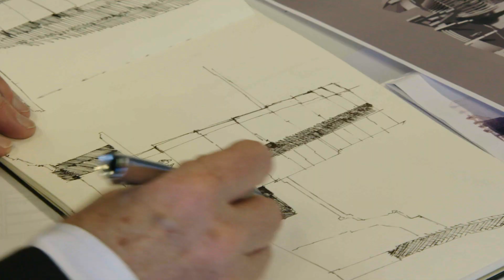Disney’s Artemis Fowl - Official “Bringing Artemis To Life” Featurette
The legend is coming to life. Take a peek behind the scenes of ArtemisFowl, in theaters May 29.

Disney’s “Artemis Fowl,” based on the beloved book by Eoin Colfer, is a fantastical, spellbinding adventure that follows the journey of 12-year-old genius Artemis Fowl, a descendant of a long line of criminal masterminds, as he seeks to find his father who has mysteriously disappeared. With the help of his loyal protector Butler, Artemis sets out to find him, and in doing so uncovers an ancient, underground civilization—the amazingly advanced world of fairies. Deducing that his father’s disappearance is somehow connected to the secretive, reclusive fairy world, cunning Artemis concocts a dangerous plan—so dangerous that he ultimately finds himself in a perilous war of wits with the all-powerful fairies.

“Artemis Fowl” is directed by Kenneth Branagh and stars Ferdia Shaw, Lara McDonnell, Josh Gad, Tamara Smart, Nonso Anozie, Josh McGuire, Nikesh Patel, Adrian Scarborough and Miranda Raison, with Colin Farrell and Judi Dench. Kenneth Branagh, p.g.a. and Judy Hofflund, p.g.a. are producing with Angus More Gordon and Matthew Jenkins serving as executive producers. Conor McPherson and Hamish McColl wrote the screenplay.

Disney’s “Artemis Fowl” opens in U.S. theaters on May 29, 2020.